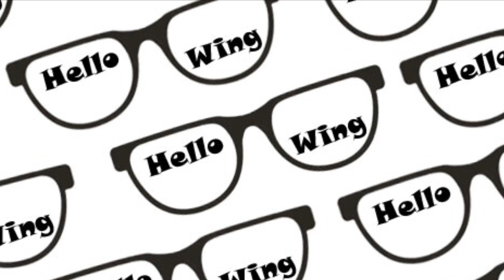《新三國志手機版》平民過許褚歷練4│過程大揭秘! (V.02)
本影片已提供繁體中文字幕

許褚資質4 對於零課平民來說有一定程度的困難，但只需要達到某幾項要求，還是能靠手動，準確掌握放技能時間，成功通關的！

2.5 版本更新摘要│龍爭虎鬥簡單介紹，到底好不好玩？│的盧馬到底有沒有變強？
信物對未來發展的重要性│平民如何有效累積？│ 新年春節活動介紹│將會出現的神秘寶物會是. ？

2.4 版本更新摘要│紅色 & 金色套裝正式可以讓大家課金│征討寇匪更人性化﹕
2.2版本更新資料│赤壁之戰│第2波資質歴練│新寇匪突襲活動│名將關卡改動﹕
V2.1更新│城池反攻│過關斬將│如何有效分配，挑戰次數，衝上第15關？│ [台更陸更，齊齊更，分享部分陸服更新資訊！

橙色寶物逐件分析 Part 1/4 │有獎問答活動! │[呂氏春秋、老子、論語、詩經、書經、湛盧劍]﹕
橙色寶物分析Part 2/4 [六韜、莊子、吳越春秋、史記、禮記、龍泉劍]『普通話版』 有奬問答活動﹕
橙色寶物分析 Part 4/4 [東胡飛弓、獸面吞頭鎧、孟子、山海經、左傳、玲瓏獅蠻帶]﹕

紫色寶物分析 Part 1/2 │歡迎大家一起討論│講解如何在戰報中，查看寶物發動了效果!│ [紫電劍、漢書、松紋鑲劍、雙刃斧、列女傳、鉄蒺藜骨朵]﹕
紫色寶物逐件分析 Part 2/2 │有奬問答遊戲賀新春│ [両當鎧、日月刀、百里劍、黑光鎧、傷寒雜病論、明光鎧]﹕

第2波120資質歷練│提升 8位將領技能介紹│如何選擇升資先後次序？
華佗 - 120資質歷練關卡4│平民應該如何決定，提升將領120資質的先後次序?﹕